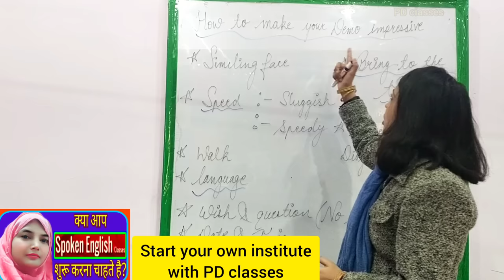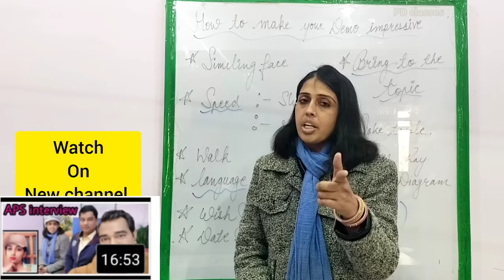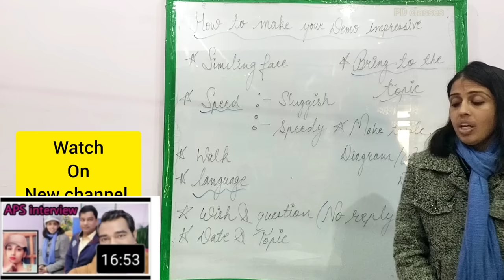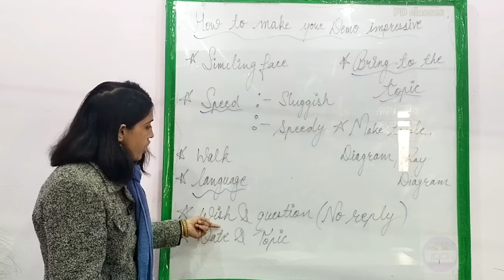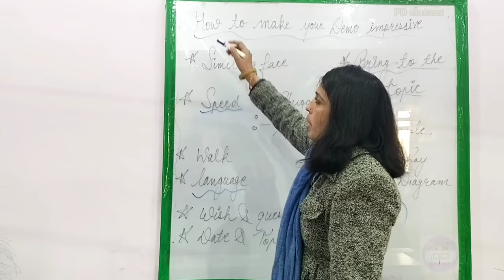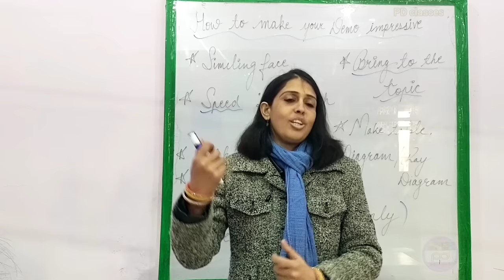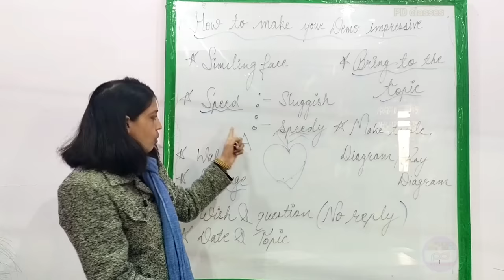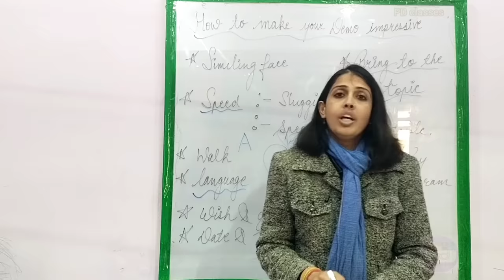How to give impressive DEMO in teacher Interview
(How to make you demo impressive )
1. smiling face.
2.speed:- (1.sluggish.2.speedy)
3.bring to the topic.
4. Walk.
5. Language.
6. Wish and quation(no reply)
7.date and topic..
8. Make table..
9.diagram(Ray diagram)...

70 ways of spoken English

Our 4th Book - God Father of English Grammar

Key wods - How to give impressive DEMO in teacher Interview
teaching demo interview
how to make a teaching demo video
how to start a demo class in english
primary school teacher interview questions and answers in hindi

7th day personality Development Classes

hpsc pgt interview
Or
Online Course
Or
Books
My equipments
Ring light